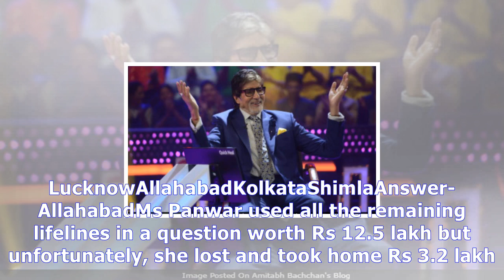Kaun banega crorepati 9, episode 31: the contestant who impressed amitabh bachchan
Outlander Season 3 Episode 5 | Kaun banega crorepati 9, episode 31: the contestant who impressed amitabh bachchan